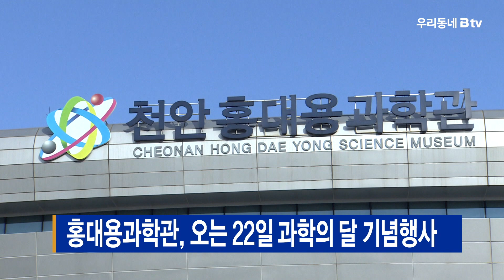홍대용과학관, 오는 22일 과학의 달 기념행사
천안홍대용과학관이 과학의 달을 맞아
오는 22일 다양한 체험 프로그램을 운영합니다.

주요 프로그램은 태양과 금성 관측,
스마트폰으로 태양 촬영하기,
별자리 배지 만들기 등입니다.

당일 오전 10시부터 오후 6시까지 진행되며,
사전 예약 없이 방문하면 됩니다.